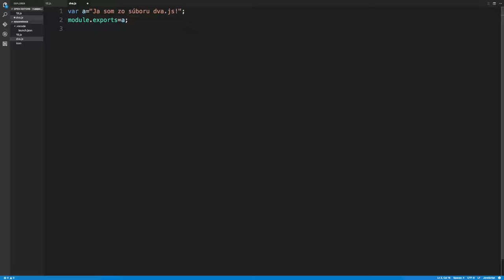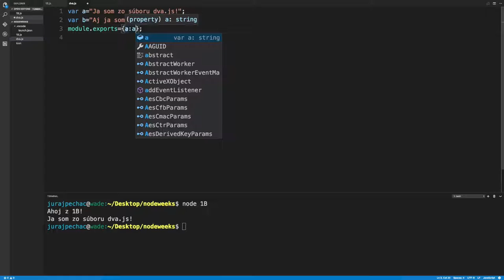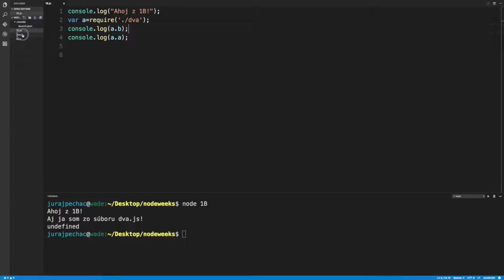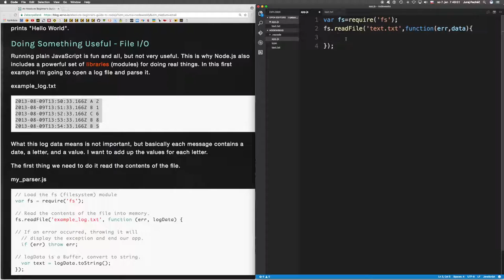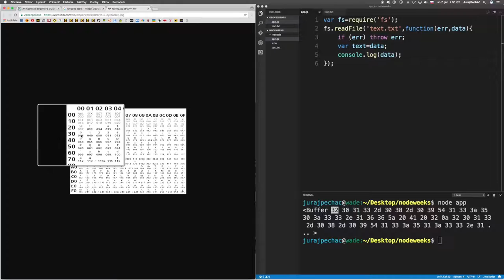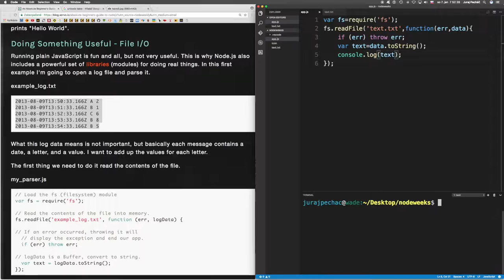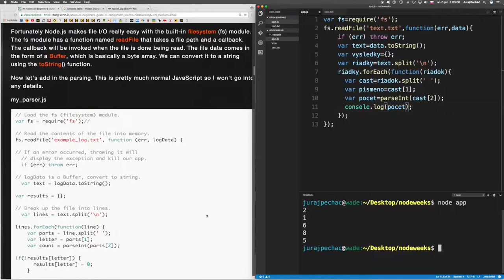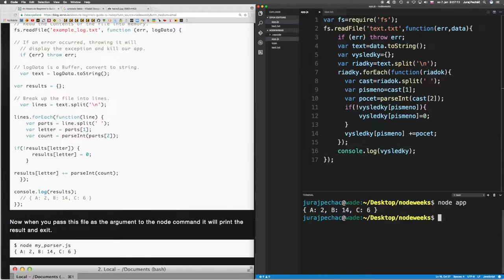🚀 261☞Sprievodca absolútneho začiatočníka v Node.js ║Node Weekly 1C║ Programovanie s Yetim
An Absolute Beginner's Guide to Node.js
MODULUS.IO